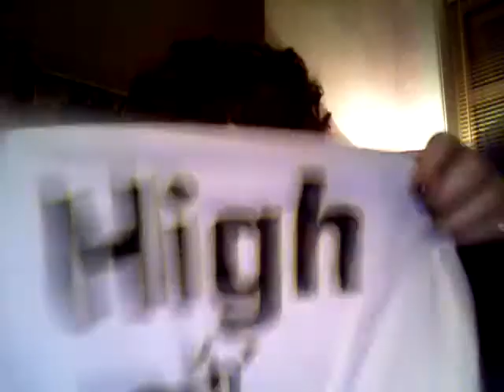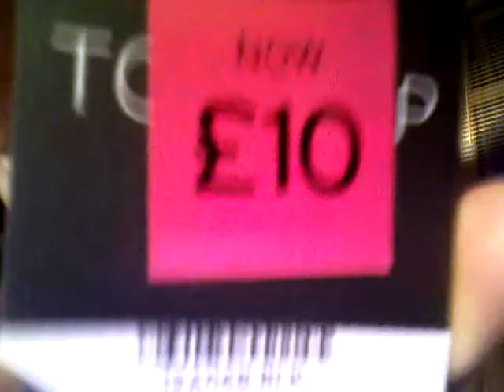Haulage : Topshop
hope you have all had a awesome weekend, i went watching rock of ages which was actually ok considering i despise tom cruise lol
Anyways, this is just a small topshop haul i did while the sale was on hope you enjoy!
Love you lots, mwahhh xxx